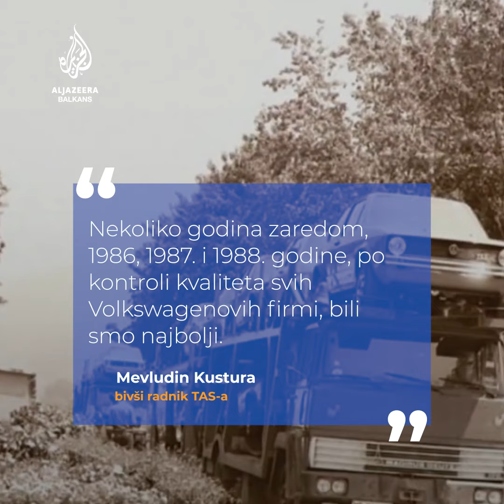U TAS-u se godišnje proizvodilo više od 25.000 golfova.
Osnovano 1948, preduzeće Pretis odigralo je ključnu ulogu u oblikovanju automobilske industrije u Bosni i Hercegovini. Od saradnje s njemačkom fabrikom NSU početkom 1960-ih Pretis je postao prepoznatljiv po proizvodnji raznih modela skutera, motocikala i automobila.